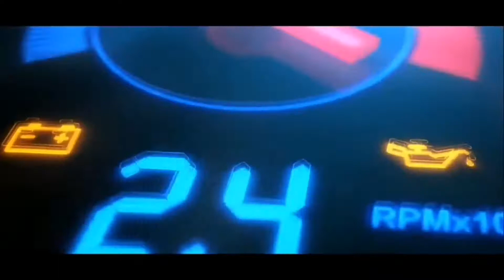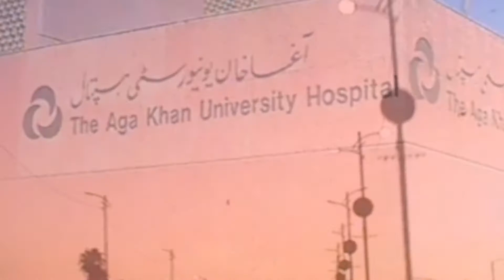My 1k Subscribers Journey